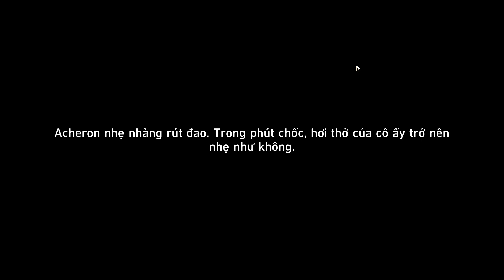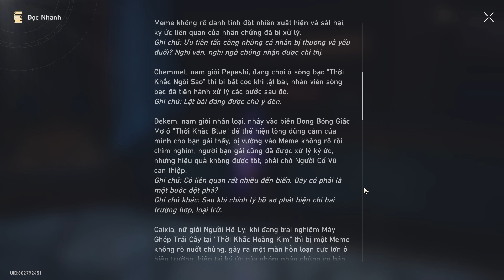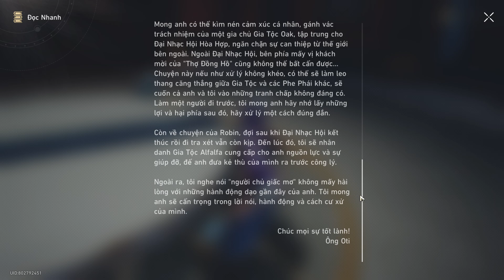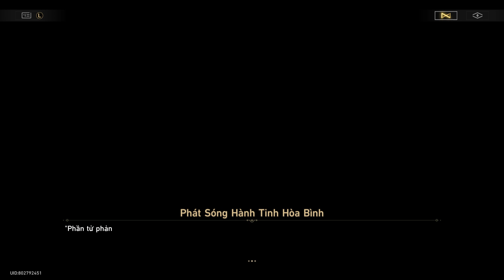2.1 Stream - Để Lộ Tâm Tư, Tất Cả Những Câu Chuyện Buồn - Honkai Star Rail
Con Mèo Trong Đàn Bồ Câu